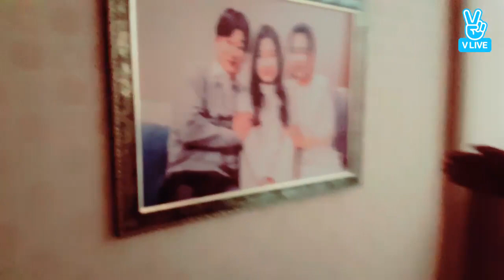[170211] SBS 새 월요미니드라마 《초인가족2017》 식구들을 소개합니다. (Introducing family members of "Super Family 2017")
this channel is not monetized. full credits given to the owners of the video and subtitles!

——— video info ———
V DRAMA VLIVE CHANNEL
↳ 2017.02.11. @18.34 KST (originally streamed on 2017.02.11. @17.00 KST)

Play 62,692
Like 722,003
Comment 22,420